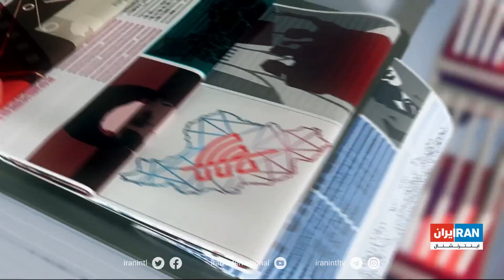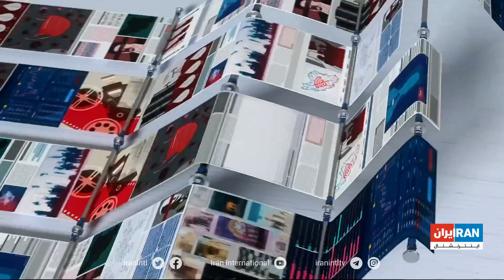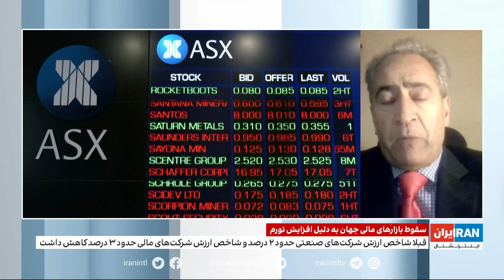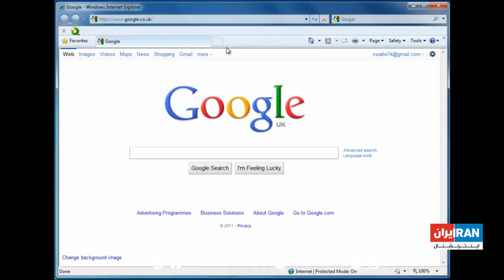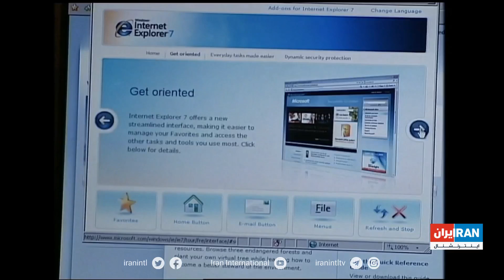تیتراول: فامیل فرمانده سپاه‌ قدس در هواپیمای توقیف شده ایران در آرژانتین/ آیا شاه دنبال بمب‌اتم بود؟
قوم و خویش اولین فرمانده سپاه‌ قدس در بین خدمه هواپیمای توقیف شده ایران در آرژانتین / احمد وحیدی وزیر کشور ایران کیست؟ و چرا در لیست قرمز اینترپل است

ایران آماده برای پرتاب موشک ماهواره‌بر از سمنان: از مانور نظامی مشترک امارات متحده عربی و اسراییل تا هشدار یاییر لاپید برای ارسال پرونده اتمی ایران به شورای امنیت و سفر قریب‌الوقوع بایدن به عربستان / تحولات سریع منطقه چه معنایی دارد

زیرذره‌بین: آیا شاه ایران به دنبال بمب اتم بود؟

ادامه اعتراض‌ها در شهرهای مختلف ایران از تهران تا ایلام و شوشتر